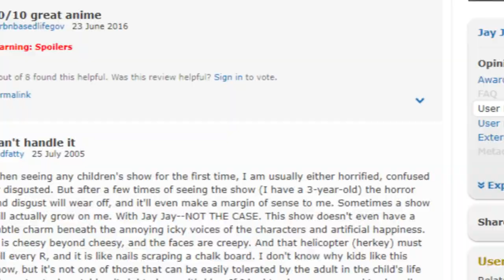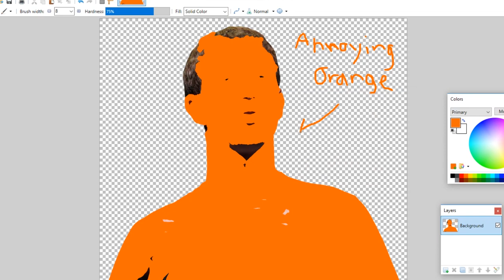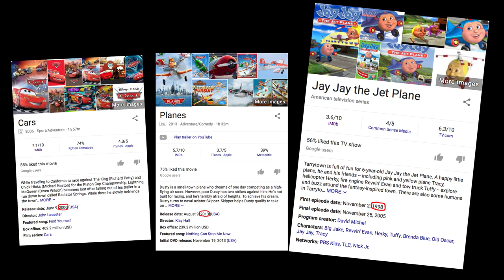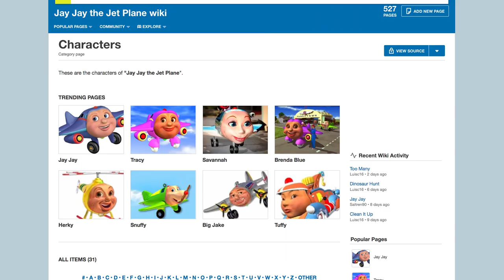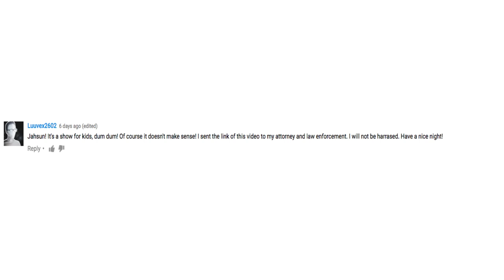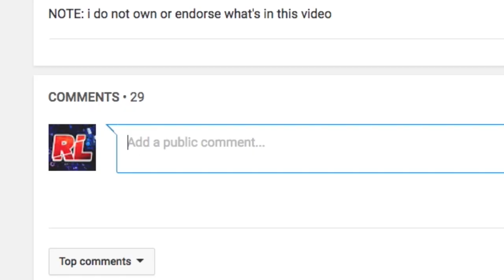One of the Worst Shows Ever! (Jay Jay the Jet Plane)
Do not show this to your kids.